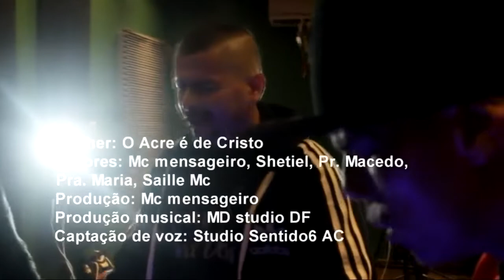MC MENSAGEIRO: Rap Acreano no Papo Música.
Mc Mensageiro e Saille Mc sotam a voz e despejam rimas poderosas, falam do senário Rap acreano e deixam dicas valiosas para galera.

Obrigado Mc Mensageiro e Saille Mc por participar do PAPO MÚSICA no espaço cultural do Projeto Davi no Via Verde Shopping.

Obrigado a todos que nos ajudaram nesse evento e também a todos da livraria Nobel.

Compartilhe nossos vídeos e nos ajude a fortalecer o canal.